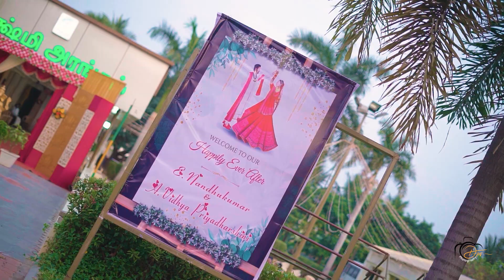Vidya & Nandhakumar Reception Beautiful Wedding Film_4K |dm photography salem |Candid Wedding Video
I saw that you were perfect, and so I loved you. Then I saw that you were not perfect and I loved you even more..
Vidya❤️  Nandhakumar

Event : Hindu Wedding
Groom & Bride : Vidya & Nandhakumar
On : 09 & 10 March 2023
Venue : Hotel Paviesh Park , bhavani